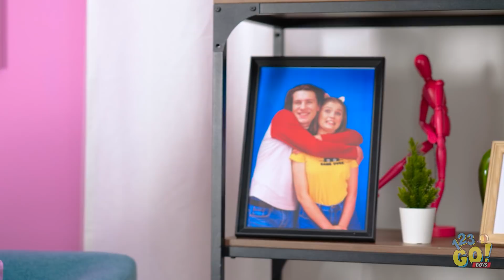FĂ SCHIMB DE CORP CU O FATĂ, PENTRU 24 DE ORE || Probleme feminine, marca 123 GO! BOYS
Nu poți ști totul despre o persoană până când nu trăiești puțin în pielea ei. Sau, în acest caz, în corpul ei!

Crezi că ai putea rezista o zi întreagă în pielea celei mai bune prietene? Ce ai face prima dată? Ai mai vrea să faci schimbul înapoi? Vorbim despre magie aici, dar – cine știe? – se poate întâmpla orice, în zilele noastre!

Ce mai aștepți? BOYS, pentru a nu ne rata clipurile!